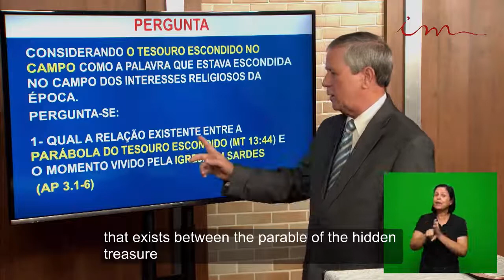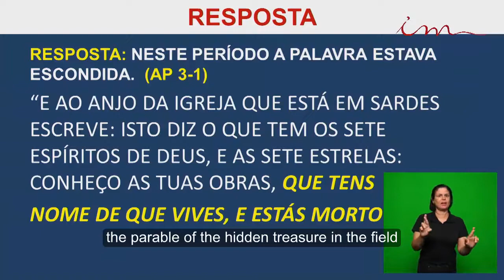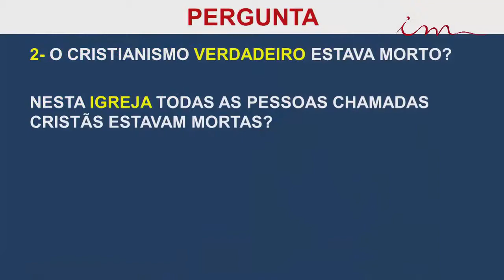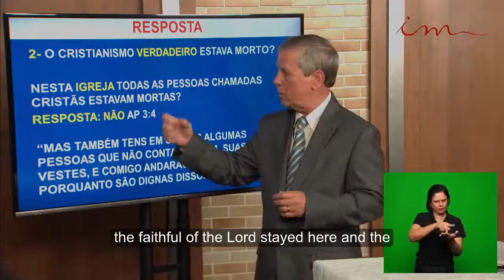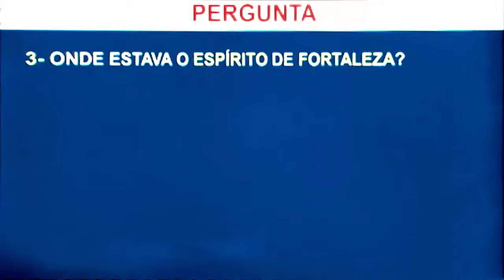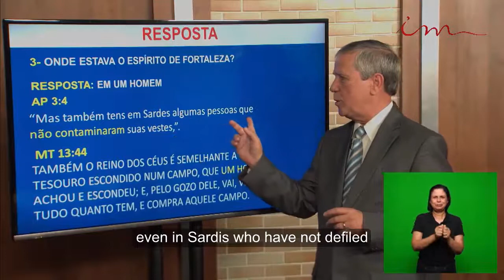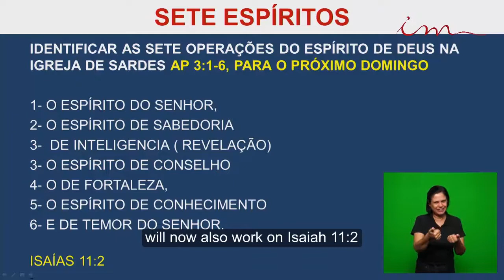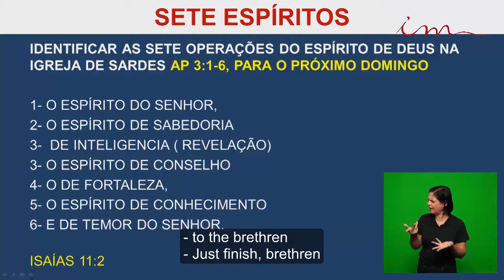Escola Dominical (2017-11-26) Maranatha (Pompano Beach, Florida)